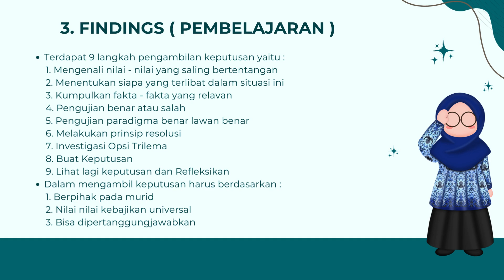Jurnal refleksi dwi mingguan modul 3.1 Pengambilan Keputusan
Vidio ini berisi jurnal Refleksi dengan metode 4F